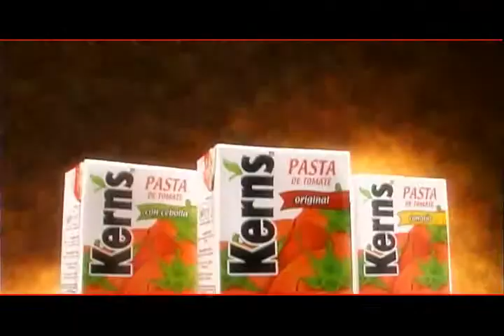Creativos&Medios Pastas Kerns 2004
Lanzamiento en Guatemala de Pastas Kerns en tetrapack / 2004.

Cliente Alimentos Kerns. Agencia Creativos&Medios. Productora NadaQueVer. Audio7.